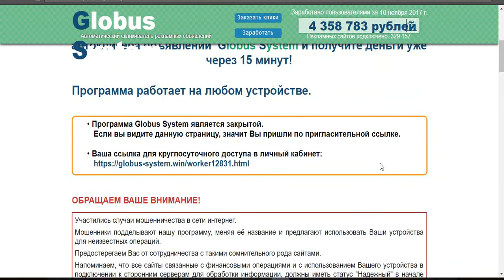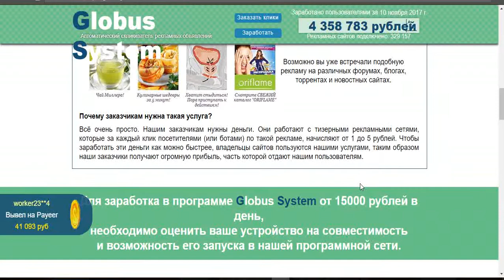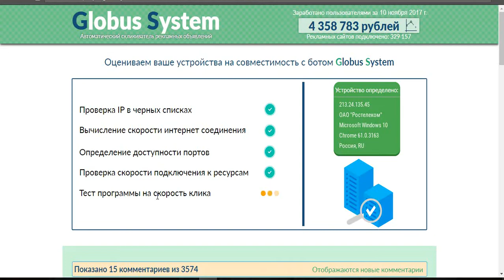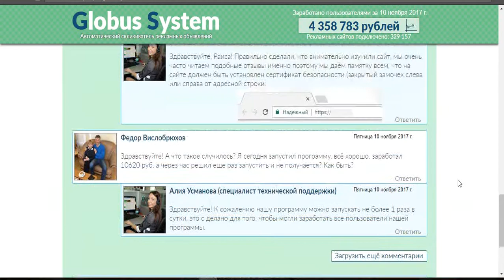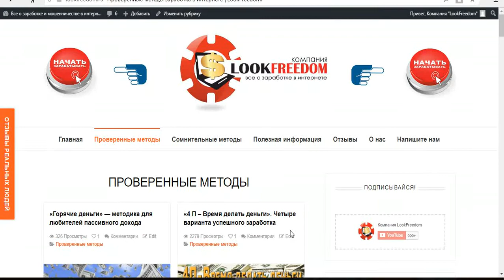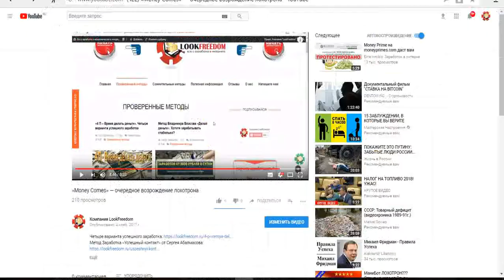«Globus System»: рекламный бот автокликер обманывает?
Наш отзыв на рекламного бота автокликера «Globus System» ОТРИЦАТЕЛЬНЫЙ! На сайтах «globussystem.win» и «globus-system.win» расположен ЛОХОТРОН! Людей пытаются обмануть самым наглым образом.